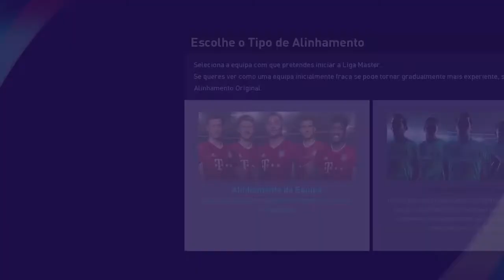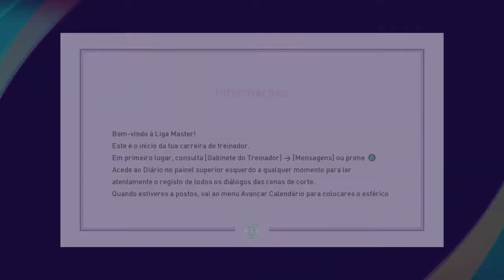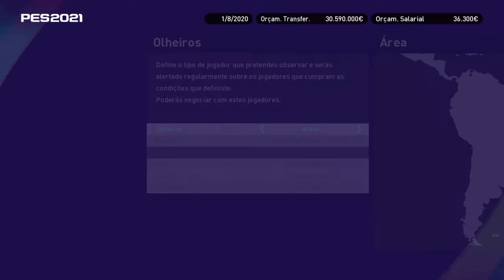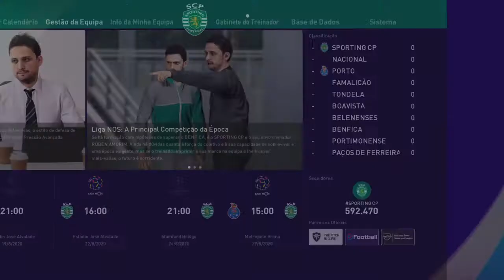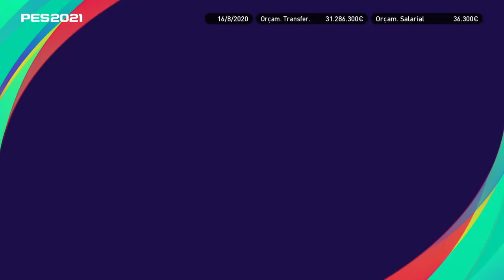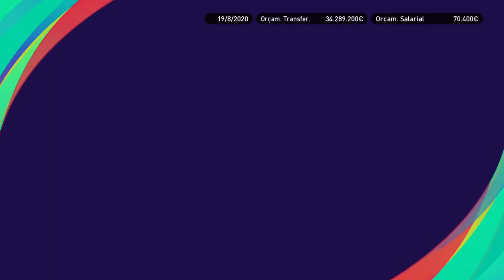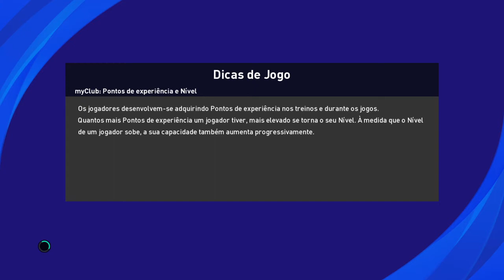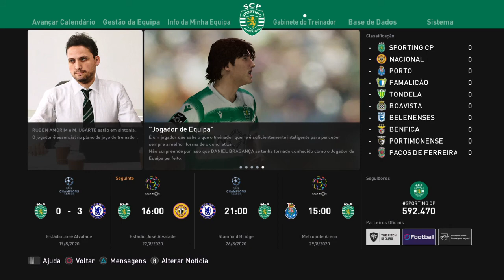PRIMEIRO VÍDEO E ESTREIA! MASTER LEAGUE E FOOTBALL PES 2021 SPORTING!.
Deixa o teu like e inscreve te no canal!

Site onde eu fui buscar a thumbnail!